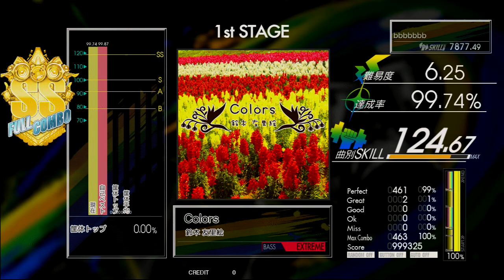Gitadora Colors Bass Extreme Full Combo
player : bbbbbbbb